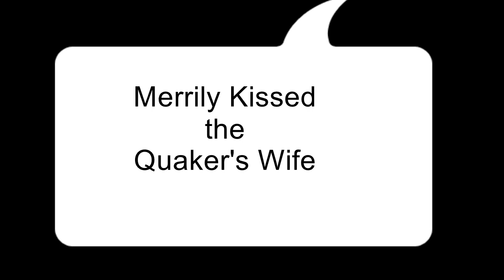Folk Music - Mandolin Duets by John McLellan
Farewell to the Creeks duet on mandolin.
Flowers of Edinburgh mandolin duet.
Haste to the Wedding mandolin duet.
Merrily Kissed the Quakers wife mandolin round.
Mrs McLeod's Reel duet on mandolin.
Staten Island mandolin duet.
The Ashgrove mandolin duet.
The College Hornpipe mandolin duet.
The Dinnington Rant mandolin duet.
The Marquis of Lorne mandolin duet.
The Road to Banff mandolin round.

Hope you at least enjoy a few of the tracks folks. Main melody and backing track mandolins played by myself John McLellan.